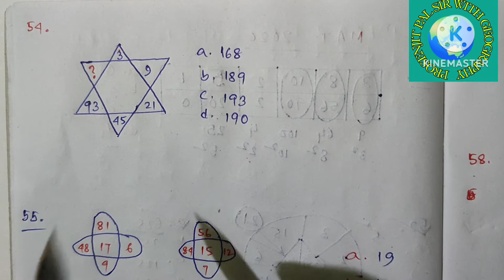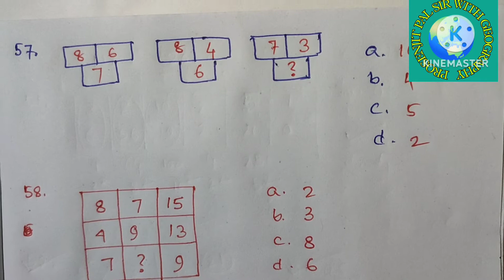NMMSE 2020 MAT ANSWER KEY || NMMSE EXAM 2020 QUESTION PAPER MAT || 51 - 60 NO SOLUTION